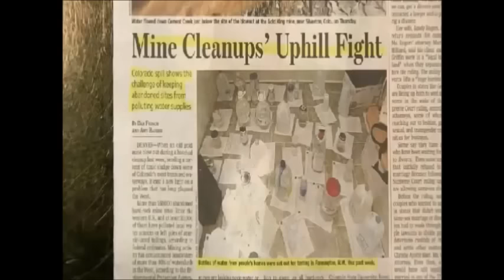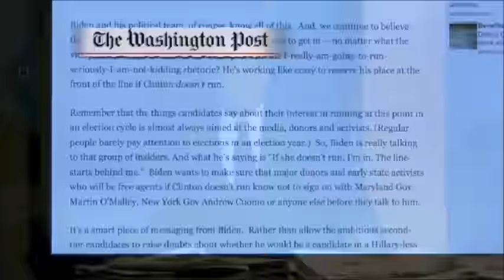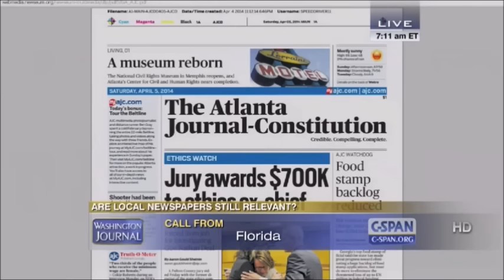Try Not to Laugh - C-SPAN Edition